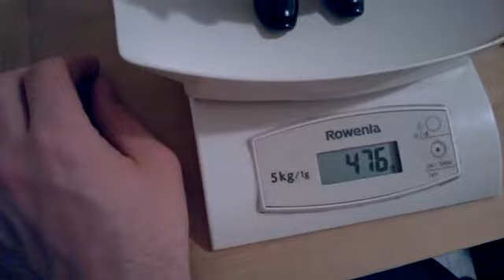recensione Black Getter Aoshima